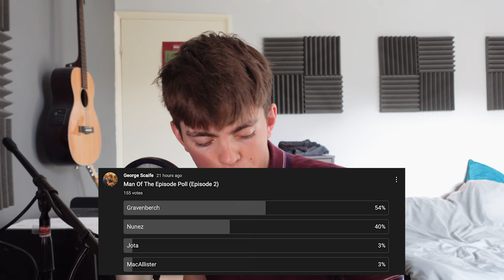FC24 Liverpool Career Mode #3 | THINGS GET TOUGH!